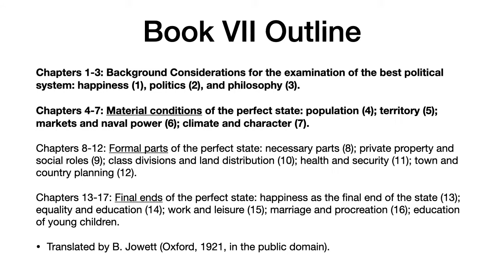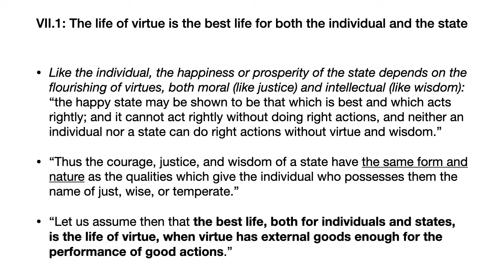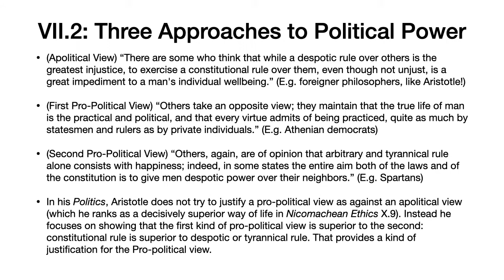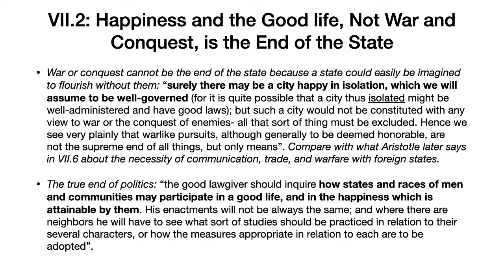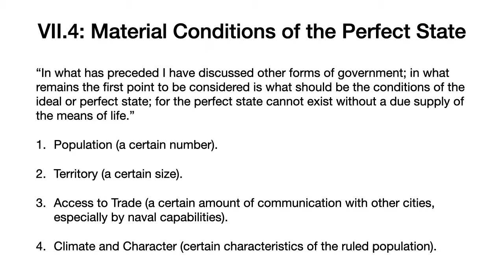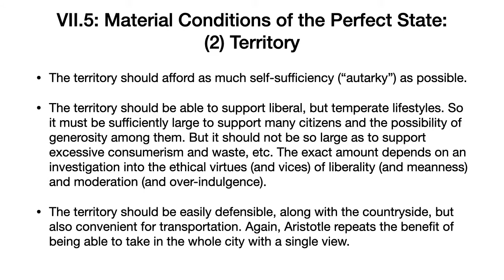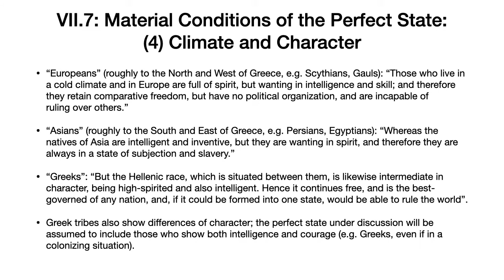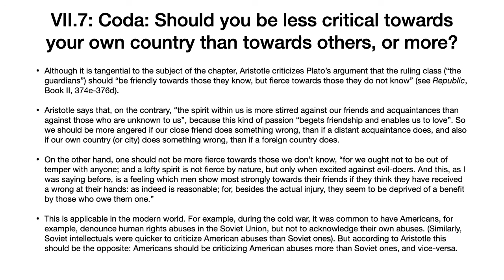Aristotle Politics Book VII, chapters 1-7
An overview of Aristotle's Politics, Book VII, chapters 1-7, on the suppositions of an inquiry into the perfect state, and the material conditions for it. The translation of Benjamin Jowett (Oxford, 1921, in the public domain) is used. With edited English subtitles.